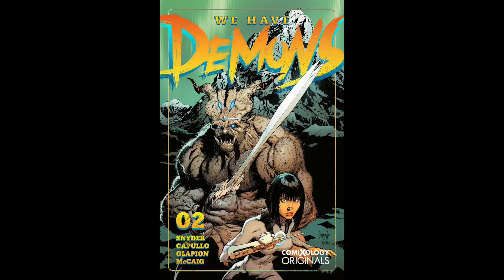New Comic Book reviews 4/27/22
This weeks new Comic Book review video includes The Amazing Spider-Man 1, Justice League 75, Naughty List 1, Thor 24, Blood Stained Teeth 1, The Swamp Thing 12, Teenage Mutant Ninja Turtles: The Last Ronin 5, Rogues 2, We Have Demons 2, Batman: Beyond the White Knight 2, Ghost Cage 2, Dark Knights of Steel 6, and Trial of the Amazons 2